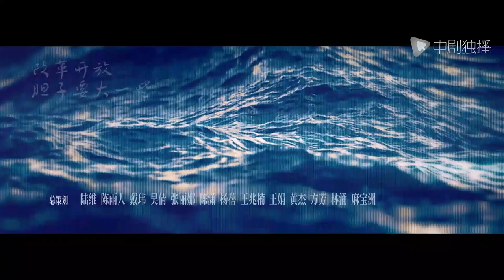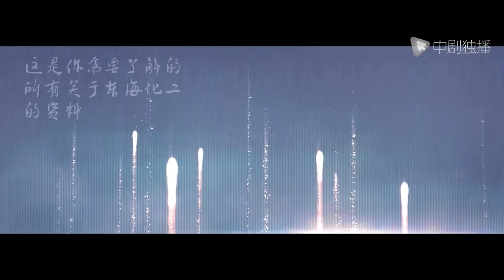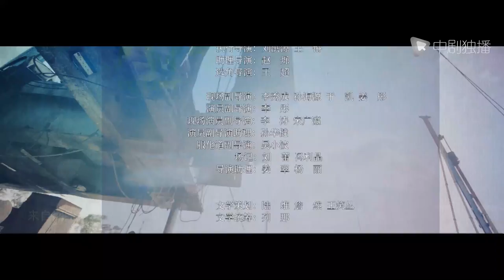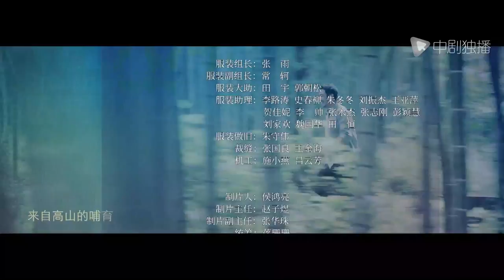大江大河2 第15集（王凯、杨烁、董子健、杨采钰 领衔主演）